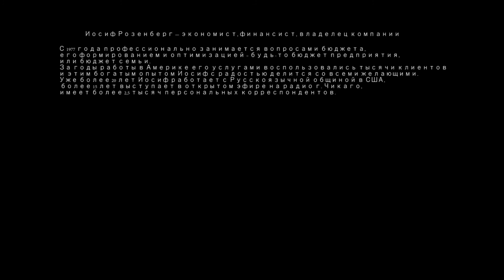Программа: "Финансы и Поклонники". Семейный Бюджет и Кредитные Карточки. Часть 2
Программа: "Финансы и Поклонники". Семейный Бюджет и Кредитные Карточки. Имеет ли значение страна проживания?
Как получить кредит "новому" эмигранту (или же туристу)?
Джозеф Розенберг - финансист, экономист с более чем 35-летним стажем!